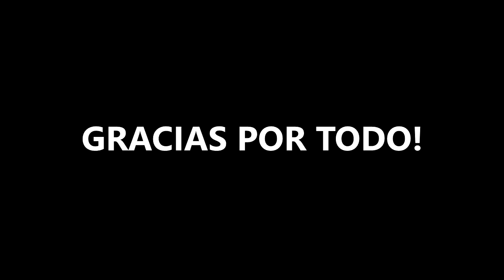Este Es El Final 😥🙁😞 Adiós Amigos!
Hasta aquí Llegue Yo!

✅QUIERES APOYARME?